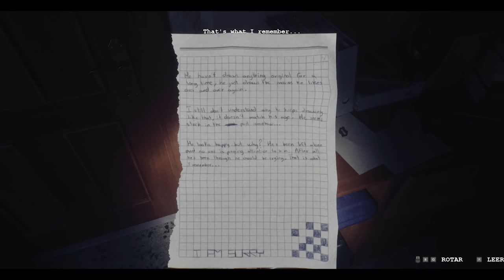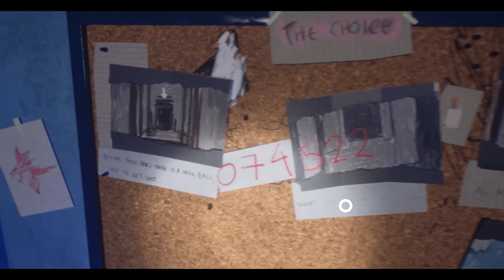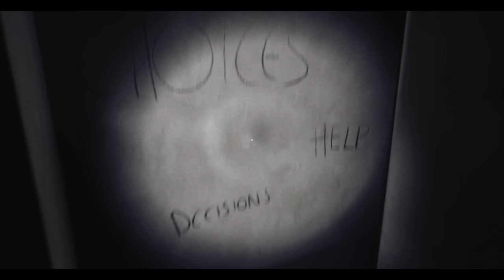Bed Sheets Are Genuinely Terrifying in this Intense Psychological Horror Game! - LUTO